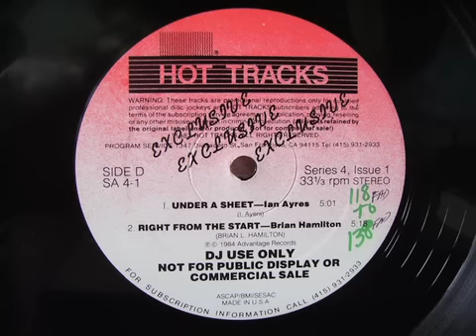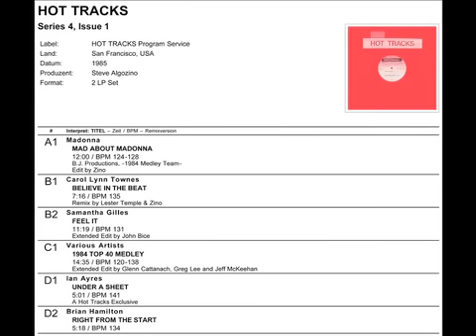"Under A Sheet" by Ian Ayres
"Under A Sheet" written, composed & performed by Ian Ayres is available on the double album of Hot Tracks (Series 4, Issue 1) courtesy of Steve Algozino. What makes this double Hot Tracks album a favorite among collectors is the innovative "Mad About Madonna" medley that begins it. Singer Kenny Peters wrote: "So you'll know, I used to play 'Under A Sheet' at least once a night when I was DJ'ing in Dallas, TX, back in the late 80's & early 90's." This music video will especially interest readers of "Private Parts: The Early Works of Ian Ayres" which brings to life the making of "Under A Sheet" and how, at the stroke of midnight one New Year, the song's original forty-five was unknowingly handed to the founder of Hot Tracks.